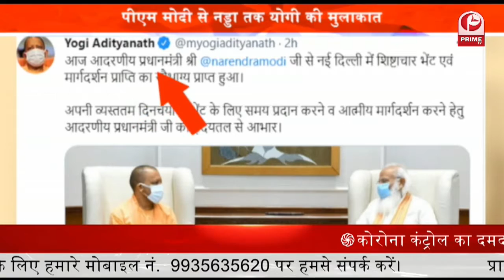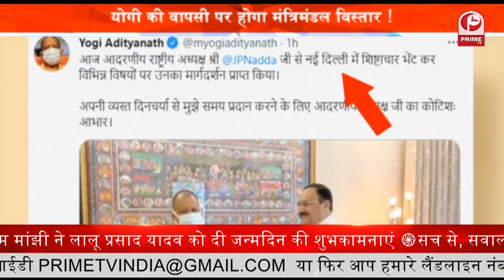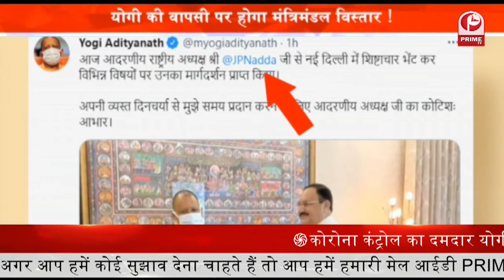Will PM solve the BJP 4 Uttar Pradesh || दिल्ली से सुलझेगा UP में BJP का मसला || Prime Tv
उत्तर प्रदेश के CM Yogi राष्ट्रीय राजधानी के दौरे पर हैं. यहां उन्होंने केंद्रीय गृह मंत्री Amit Shah से मुलाकात की. दोनों ही नेताओं के बीच करीब डेढ़ घंटे तक बैठक चली. Yogi कल सुबह 11 बजे पीएम आवास पर PM Modi से भी मुलाकात कर सकते हैं.